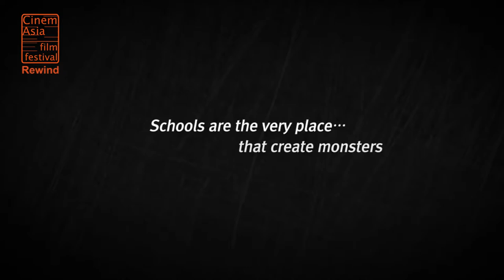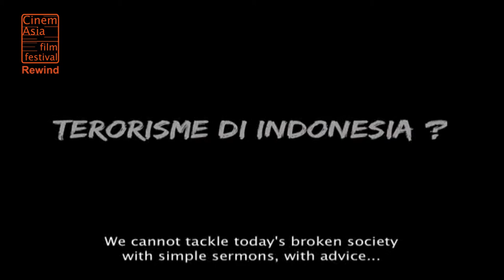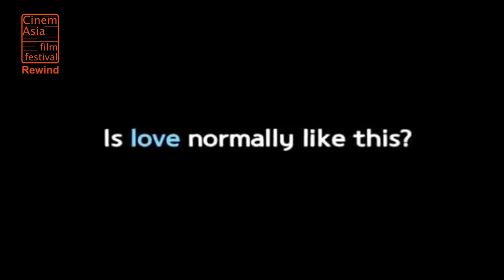Cinemasia Rewind 2014: Awards Ceremony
CinemAsia Jury Award - Night Flight by Leesong Hee-il (South Korea 2013)

CinemAsia Jury Special Mention - Prison & Paradise by Daniel Rudi Haryanto (Indonesia, 2010)

CinemAsia Achievement Award - Roh Deok (Very Ordinary Couple)

CinemAsia Jury 2014: San Fu Maltha (renowned Dutch film producer), Peter van Bueren (film critic) and Sandra Beerends (script editor and filmmaker)